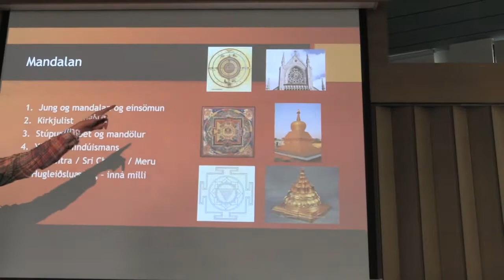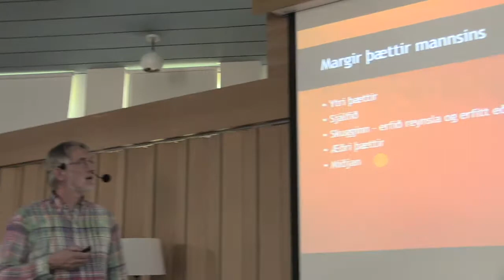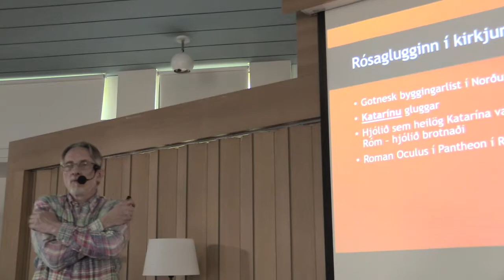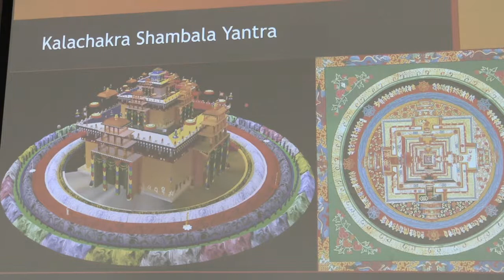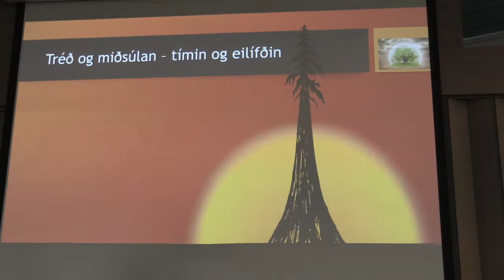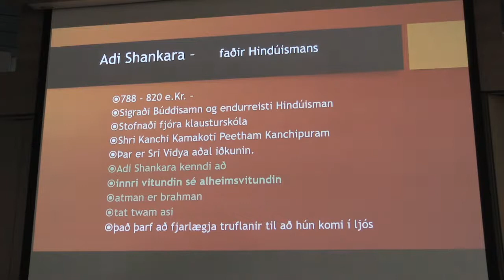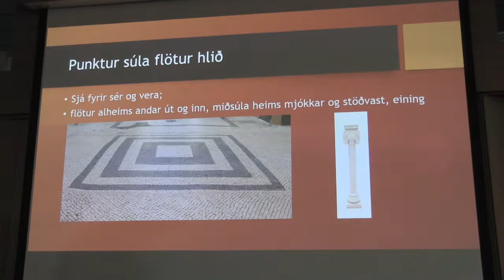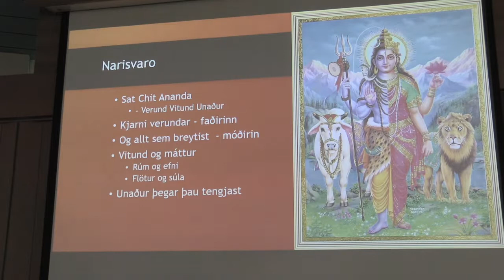Mandalan og Sri Yantra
Haraldur Erlendsson, 24.6.17. Sumarskóli Lífspekifélagsins